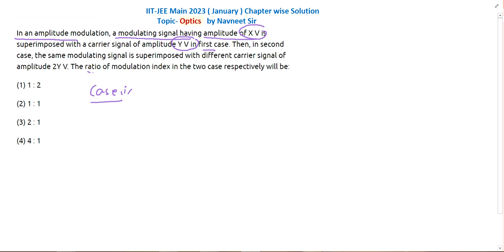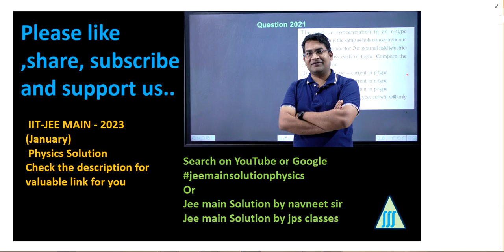In an amplitude modulation a modulating signal having amplitude of X V is superimposed with a